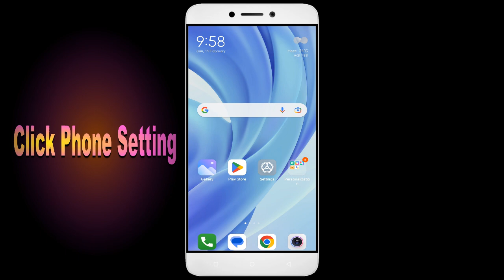How to Fix Jungle Match Puzzle Auto Close | Keeps Hanging | Freezing | Lagging Issue Solve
How to Fix Jungle Match Puzzle Auto Close | Keeps Hanging | Freezing | Lagging Issue Solve in Android

Are you tired of your Jungle Match Puzzle app not working correctly? Does your app keep freezing, hanging, or closing down automatically? Don't worry, we've got you covered. Check out our video, learn from our ultimate guide, and bid farewell to all your Jungle Match Puzzle app issues. But the good news is that it's fixable, and in this video, I'll guide you step by step on how to fix it. Happy Gaming!

1. Force stop the app.
2. Restart the phone.
3. Check app permissions.
4. Keep your apps updaJungle Match Puzzle.
5. Clear cache.

Fix Jungle Match Puzzle not open problem,
How to fix Jungle Match Puzzle all problems solve,
How to fix Jungle Match Puzzle not working problem in android phone,
How to fix Jungle Match Puzzle app not open problem in android phone,
Fix Jungle Match Puzzle not working in android,
Jungle Match Puzzle all problems solve,
Jungle Match Puzzle not responding,
How to fix Jungle Match Puzzle keeps stopping error in android mobile,
Jungle Match Puzzle app not working problem,
Fix Jungle Match Puzzle not loading,
Fix Jungle Match Puzzle login error,
Jungle Match Puzzle Black Screen Error,
Fix Jungle Match Puzzle not open problem android mobile,
Fix Jungle Match Puzzle not working problem,
Black Screen Sleep,
Jungle Match Puzzle black screen error fix
Jungle Match Puzzle Error Black Screen
How to fix Jungle Match Puzzle random crashing
How to Fix Jungle Match Puzzle App Black Screen Error Problem Solve in Android & Ios
How to Fix Jungle Match Puzzle App Loading Problem in Android
How to Fix Jungle Match Puzzle App Loading Problem in IOS
How to Fix Something Went Wrong and the Service Failed to Start Error in Jungle Match Puzzle App.
How To Fix Unfortunately Jungle Match Puzzle App Has Stopped Error Problem in Android Phone.
How to Fix Solve Jungle Match Puzzle App Not Working | Not Opening | Not Open | Loading Solve Problem in Android & Ios
Jungle Match Puzzle not working today,
why Jungle Match Puzzle is not working in my phone,
Jungle Match Puzzle game not starting,
Jungle Match Puzzle not starting,
Jungle Match Puzzle failed to load server list,
How To Fix Jungle Match Puzzle App not working | Not Open | Space Issue | Keeps Crashing Problem.
Jungle Match Puzzle App (Auto Close) Automatically
Jungle Match Puzzle app freezing issue in Android
Jungle Match Puzzle app Keeps Hanging issue in Android
Jungle Match Puzzle Keeps Lagging issue in Android.

1. How to Fix Mobile Bus Simulator App Not Working.

2. How to Fix Ult Player App Issue

3. 8 Ball Pool App has stopped.

4  How To Fix YTV Player App not working

5. How To Fix Unfortunately, Baby Games 2 App has stopped

6. Physics Wallah/ PW App has stopped

9. How to Fix Talent App Not Working

10.How to Fix Aviator Game Online App Not Working

11. How to Fix Exchange App Not Working

12. Miffys World App has stopped